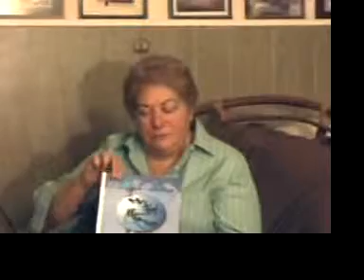Merle Exit - Actor, Comedian, Journalist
Meet Merle Exit an actor, comedian, journalist and now a published author with her new book, "Whirl with Merle - It's a humorous life".